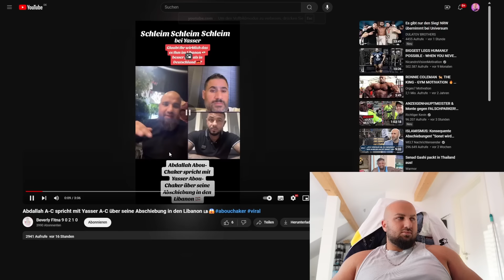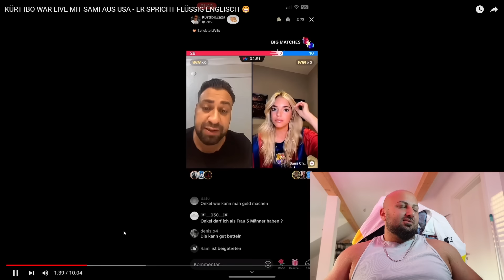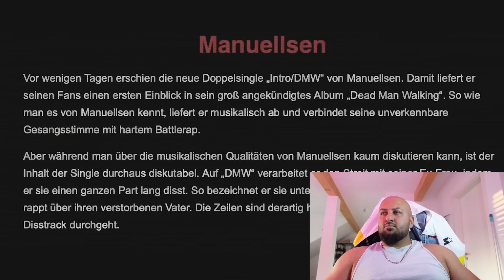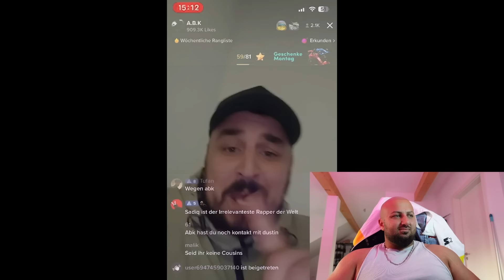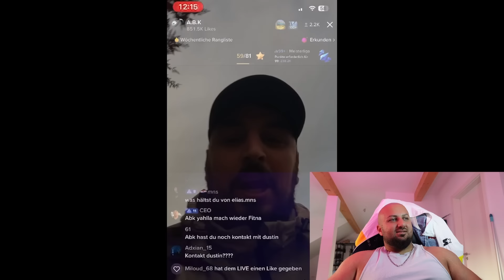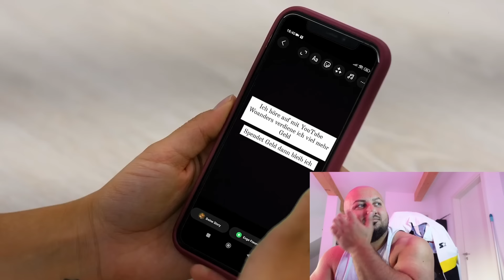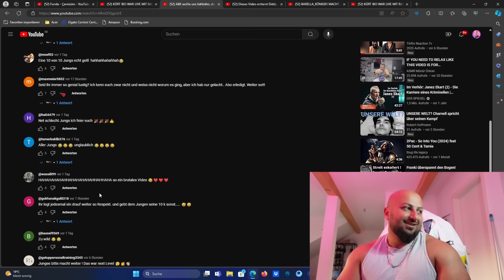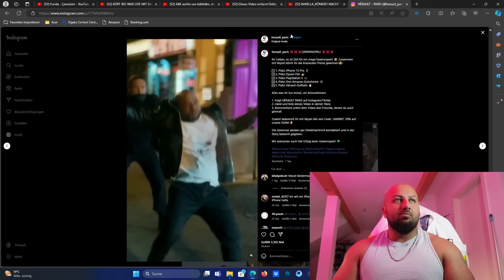YASSER ABOU CHAKER & SEIN ABGESCHOBENER COUSIN LIVE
Family Friendly